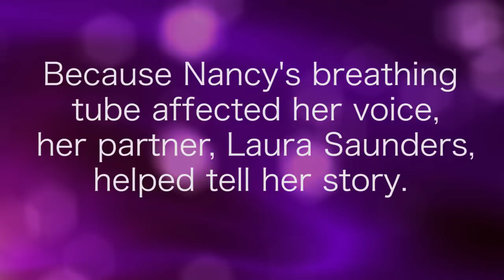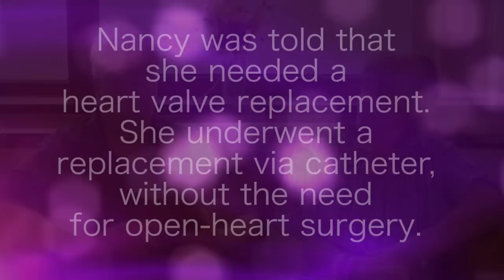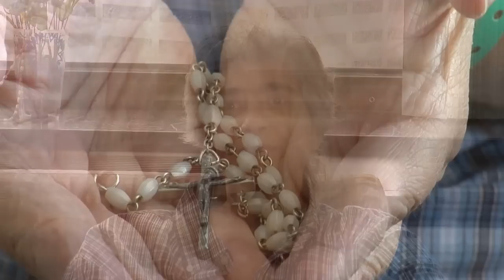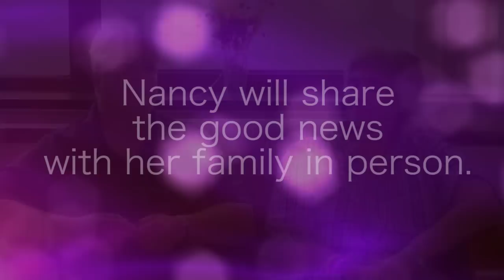TAVI gave Nancy renewed health with minimal surgery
Nancy Napoli suffered through serious heart disease since she was a teen-ager after radiation treatments for lymphoma scarred her heart. A recent heart valve replacement at Texas Heart Institute via catheter called Transcatheter Aortic Valve Implantation (TAVI), without the need for open-heart surgery, has made her healthy again.